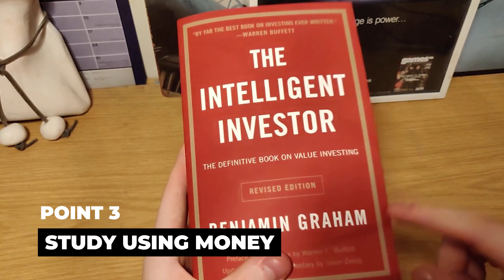Why You Should Stop Saving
Saving right now can put you in a bad position. Here I'll tell you why and how to approach saving today.

Point #1: Losing value

Point #2: Invest

Point #3: Re wire thinking about money

00:00 Intro
01:40 Losing value
03:30 Invest
05:47 Re wire thinking about money

Please take a second and say ‘Hi’ in the comments and let me know your thoughts on the video…

There's a reason why you are here, reading this content. And there's an absolute reason why we cross paths. REAL ESTATE? I am here to be of value to you. No questions asked!

I’d like to THANK YOU for being here and here’s my way of saying thanks!

In this book, I talked about how I got started with negative funds, breakthrough real estate and built a multi-family real estate portfolio in just 3.5 years. Techniques and strategies that I'd love to share with you!

Grab your FREE Copy of My Book "From Zero To 400 Units"

STOP the analysis paralysis and take action! No success is ever possible with just watching other people do it! I appreciate you being here and I am inviting you to a Free Real Estate Training just because you read this far. Yes! It is absolutely FREE! But, for LIMITED SEATS ONLY. I'd like to help however with quality vs quantity. Without holding back, I’ll share my mistakes and lessons learned and the exact process that I am using right now! I Will Take You By The Hand To Show You Exactly How This Works… You got nothing to lose, but everything to gain!

With just under a decade of experience in the real estate industry, Sterling currently managed over $10MM in capital, which is now deployed across a $18.8MM real estate portfolio made up of multifamily apartments. Through the company he founded, Sonder Investment Group, he owns just under 500 units. Sterling was featured on the BiggerPockets Podcast and has been contributing content to BiggerPockets since 2014, with over 200 posts on topics ranging from single-family investing and apartment investing to wholesaling and scaling a business.